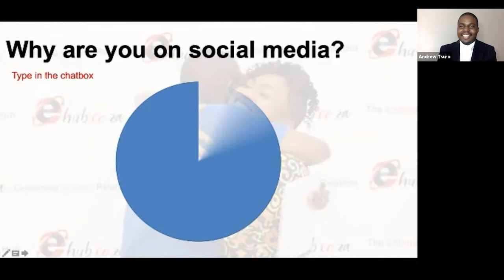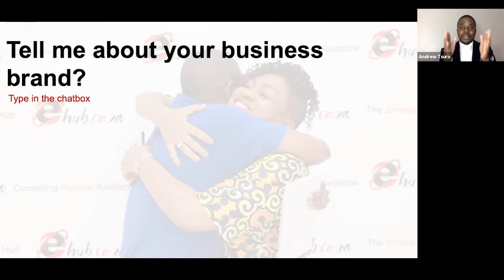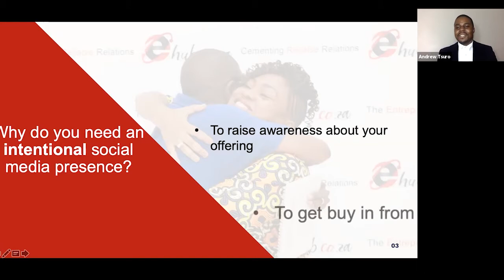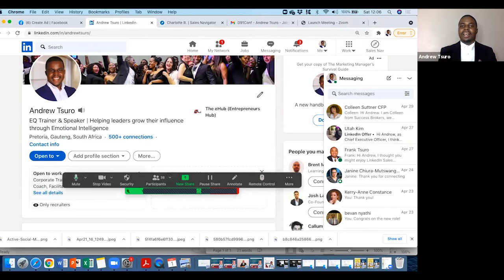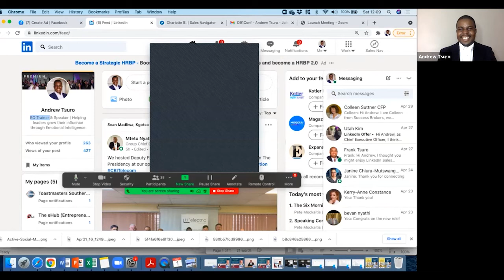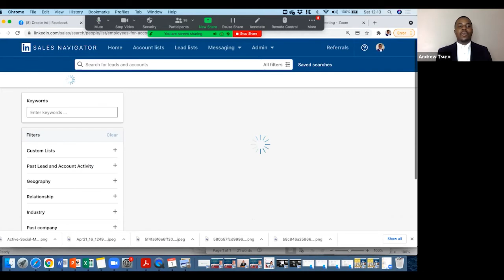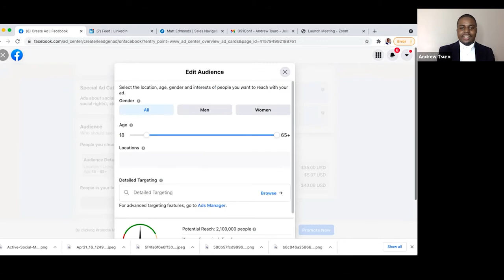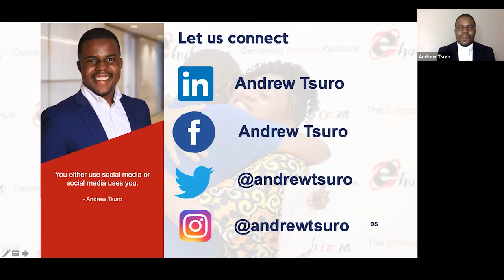Grow your business brand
This workshop covers:

Developing clarity of a social brand for the business (or professional)
Understanding the various media channels and how to leverage influence from them
Content creation and communications strategy plan

After this session you will be able to:

Define and articulate the perception of your (professional/business) brand
Use the social media platforms efficiently for greater exposure and engagement
Develop content that is enticing for your audience and convert “likes” for “leads”